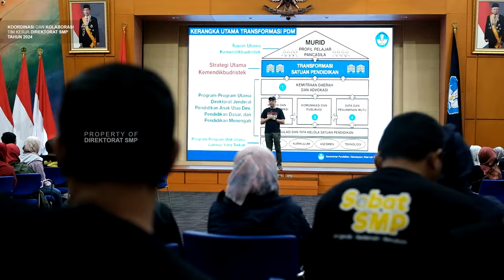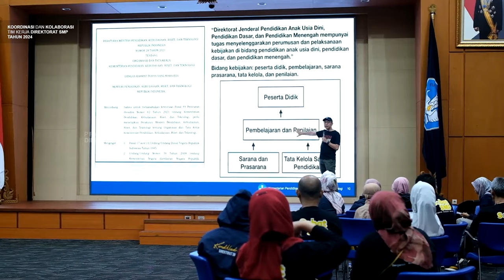Koordinasi dan Kolaborasi Tim Kerja Direktorat SMP Tahun 2024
Halo, SobatSMP! 👋

Direktorat Sekolah Menengah Pertama, Direktorat Jenderal Pendidikan Anak Usia Dini, Pendidikan Dasar, dan Pendidikan Menengah Kemendikbudristek, menggelar acara bertajuk “Koordinasi dan Kolaborasi Tim Kerja Direktorat SMP Tahun 2024” pada Jumat (19/01) di Aula Gedung A Lantai 3 Kemendikbudristek, Senayan, Jakarta Pusat. Acara tersebut dibuka oleh Plt. Direktur Sekolah Menengah Pertama, I Nyoman Rudi Kurniawan.

Dalam pelaksanaan acara tersebut, tercipta momen yang penuh makna karena dihadiri dan dipimpin langsung oleh Direktur Jenderal Pendidikan Anak Usia Dini, Pendidikan Dasar, dan Pendidikan Menengah, Iwan Syahril. Melalui suasana kebersamaan tersebut, berbagai aspek krusial terkait pentingnya peningkatan kapasitas pegawai untuk mewujudkan organisasi yang sehat melalui rotasi pegawai, hingga strategi peningkatan kualitas pendidikan.